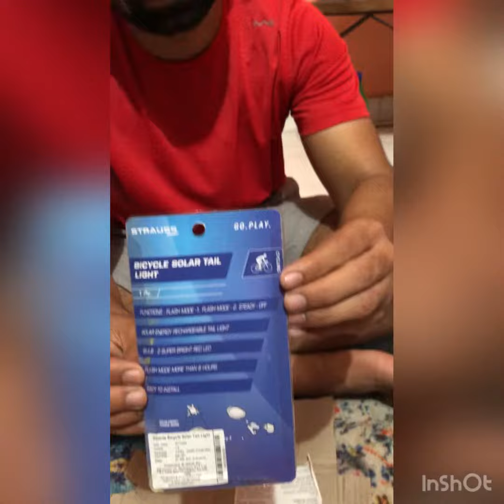Bicycle solar tail light | strauss solar tail light